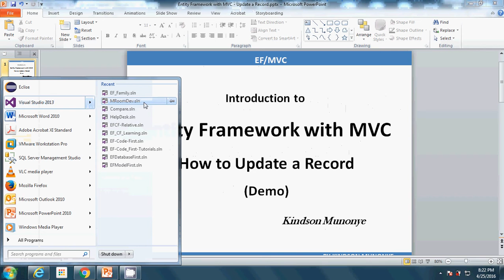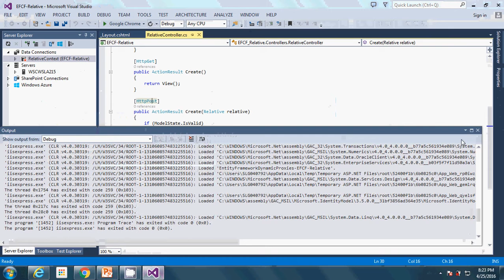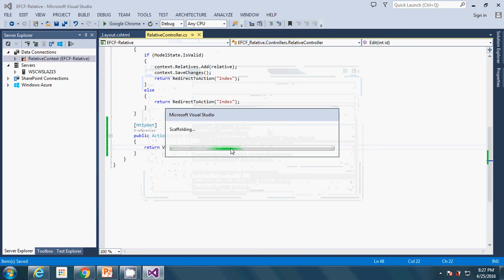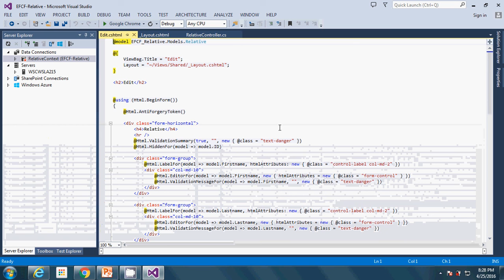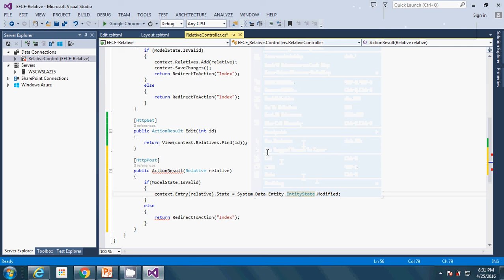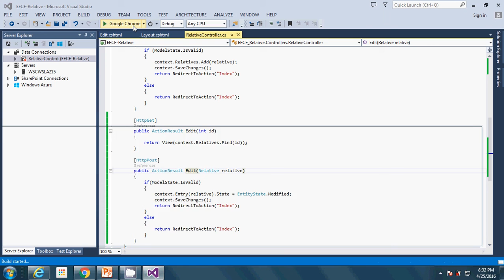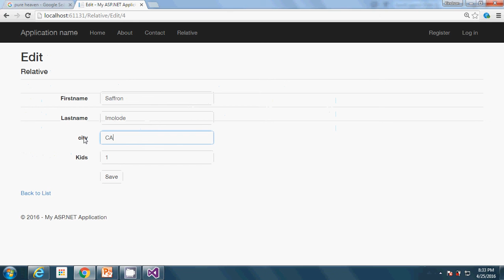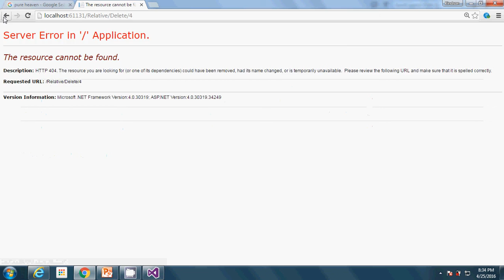Entity Framework with MVC How to Update a Record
This video explains how to update a record using Entity Framework with MVC